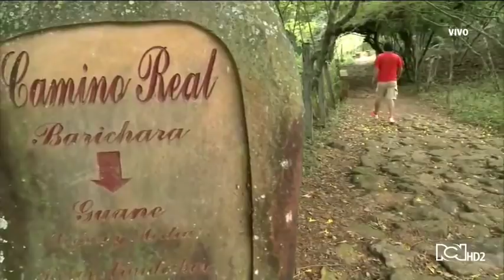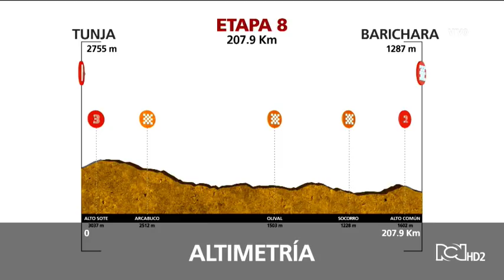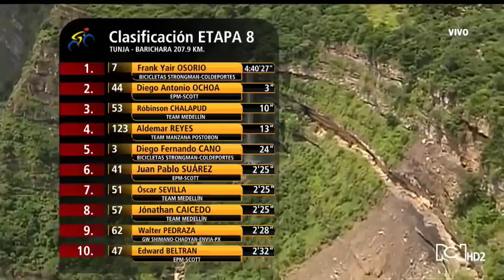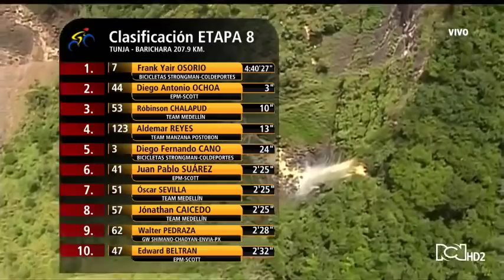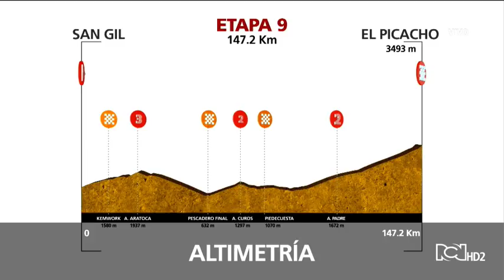Vuelta a Colombia 2018: etapa 8 - martes 14 de agosto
Disfruta en el Canal de Deportes RCN en YouTube el final de las etapas de la Vuelta a Colombia 2018 que se realiza entre el 5 y 19 de agosto.